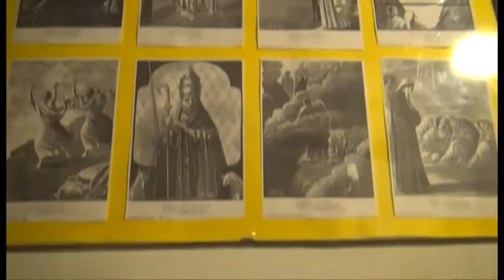Mondaino -RN- Escursione notturna con Dante e Beatrice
Alla scoperta del Borgo Medievale di Mondaino per i turisti degli Alberghi Tipici Riminesi.
Il Prof. Angelo Chiaretti ha coinvolto i turisti in un'ambientazione da Divina Commedia.
Un tuffo nel passato che si è concluso con gli assaggi del cibo tipico romagnolo.